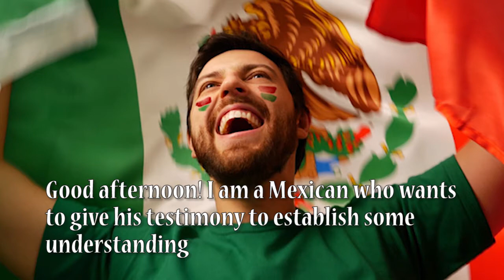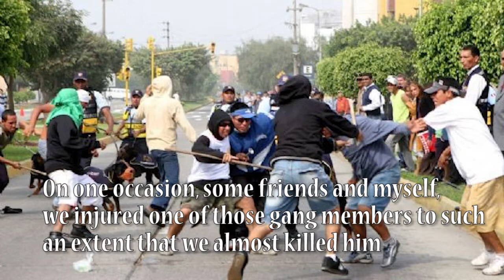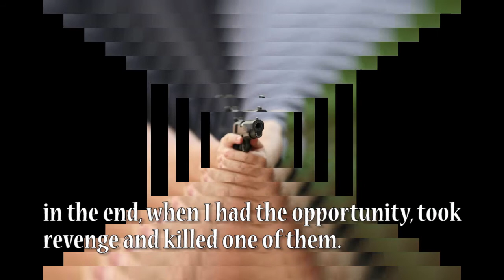352a. Tropiezos y triunfos: parte I / Stumbles and Triumphs: Part I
Español:
Un migrante mexicano quiere dar su testimonio para establecer un poco de entendimiento acerca de lo que es la deportación y la forma en que la gente se ve afectada. A la edad de once años unos pandilleros le mataron a su padre. Debido a esa situación beligerante, es obligado a salir de México a los once años. En estados unidos sale adelante trabajando de lava platos hasta llegar hacer cocinero. También a la edad de diecinueve años es atraído por las drogas y el alcohol y es cuando comienzan sus problemas, ya que comienza a vender drogas al punto de matar a unos contrarios que se dedicaban al mismo negocio ilícito.

English:
A Mexican migrant wants to give his testimony to establish some understanding about what deportation is and how people are affected. At the age of eleven, some gang members killed his father. Due to this belligerent situation, he is forced to leave Mexico at the age of eleven. In the United States, he gets ahead working as a dishwasher until he becomes a cook. Also, at the age of nineteen he is attracted to drugs and alcohol and that is when his problems begin, since he begins to sell drugs, becoming consumed to the point of killing some opponents who were engaged in the same illicit business.